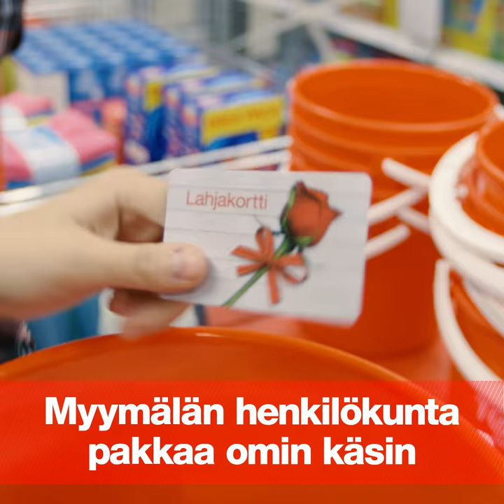Tokmanni Keuruulla 19.10.2017 klo 10 alkaen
Hae oma yllätysämpärisi Keuruun Tokmannin myymäläavajaisista torstaina 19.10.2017 klo 10.